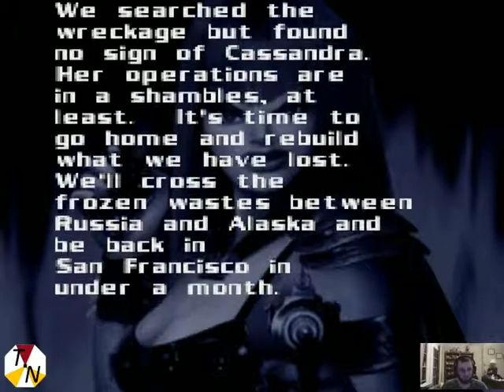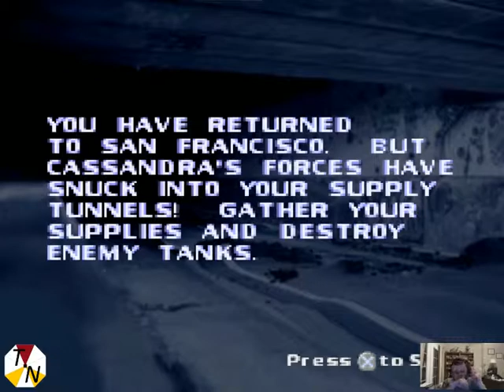Saving the Supplies (BattleTanx: Global Assault Part 32)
Having checked the wreckage of the rockets Cassandra was believed to be attempting to escape on, We now head from Russia back home to San Francisco only to discover Cassandra's forces have taken over our supply tunnels.

I livestream sometimes!